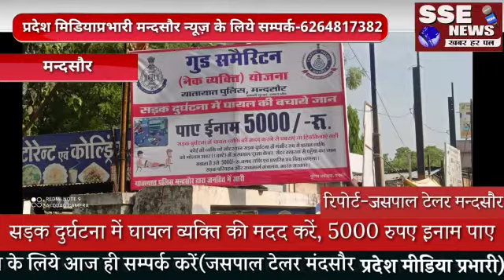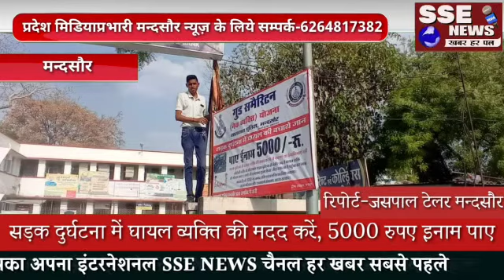सड़क दुर्घटना में घायल व्यक्ति की मदद कर 5,000 रुपये का इनाम पाए, मंदसौर पुलिस द्वारा जनहित में जारी